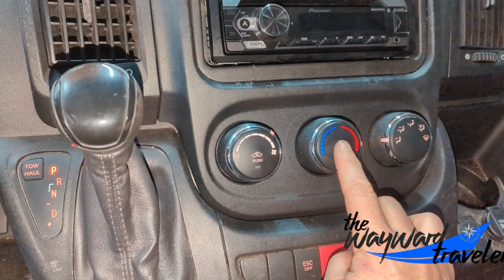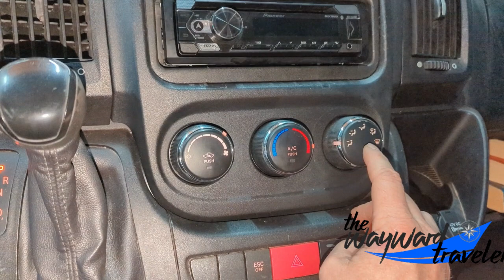Visiting Friends in Washington, Van issues continue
We visit friends in Kennewick to check out their Gemini Sailboat. Then we'll head to Issaquah and Seattle to spend time with Tim and Misti, Brian and Detra. We'll check out the Washington Spring Fair including Diving Dogs and Baby Pig races. Roan will fix the Van Masterfully, then it's time to get heading out again for destinations South, but not before seeing one of our favorite bands - Herding Cats. Find out more about the band here -